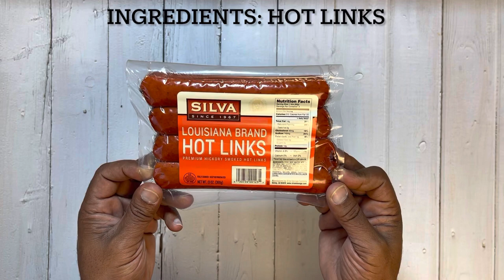Air Fryer Hot Links | Hot Links in your Air Fryer | Air Fryer Recipes